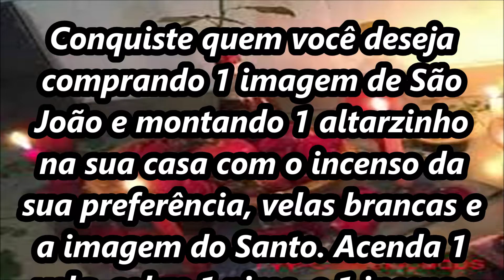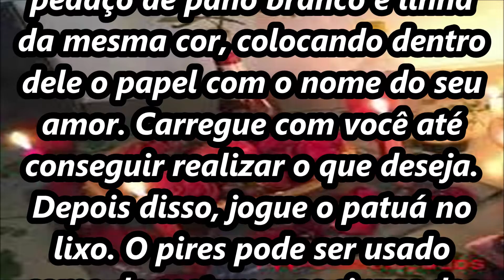SIMPATIA PARA AMARRAR ALGUÉM